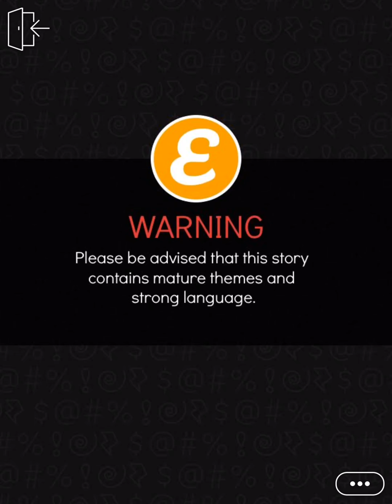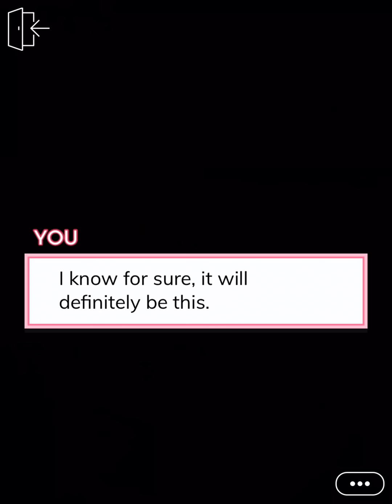Episode - Choose Your Story – My Episode Lover: Season Two: Episode 9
My Episode Lover Season 2 Episode 9
An iconic teenage love story of how you fell for a Hot, Sexy guy on Episode. Create your own avatar.
Credit: Anneliese Allen Author’s IG: @liese_episode
Add me on Instagram @photographyequalspassion